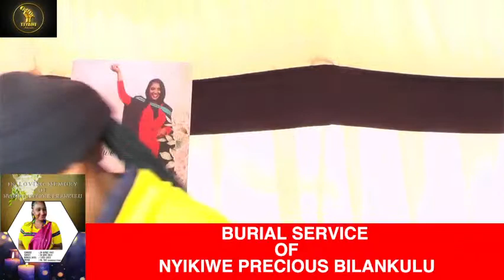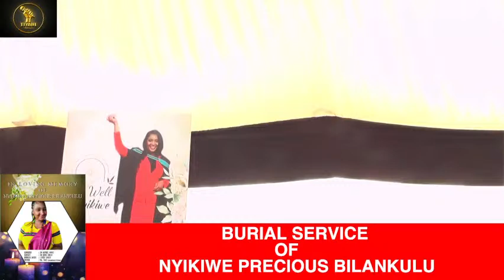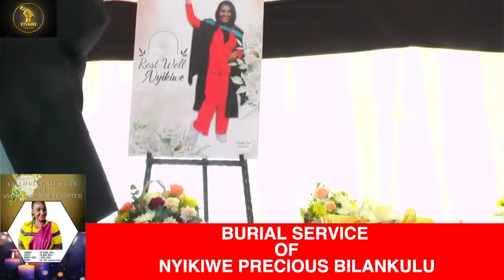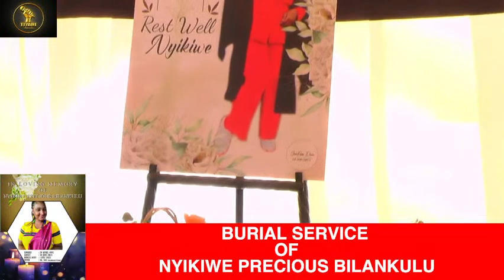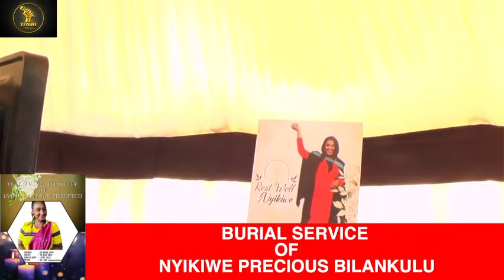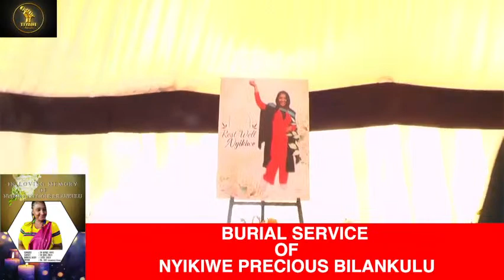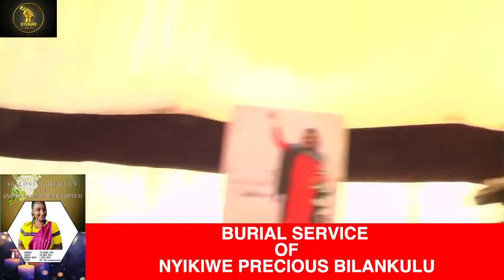FUNERAL OF NYIKIWE PRECIOUS BILANKULU